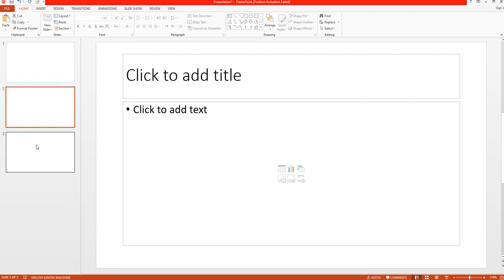HOW TO CREATE A BLANK SLIDE USING A KEYBOARD SHORTCUT IN 4 SECONDS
STEPS:
         STEP 1 :  OPEN MS-POWER POINT.
         STEP 2 :  PRESS CTRL + M